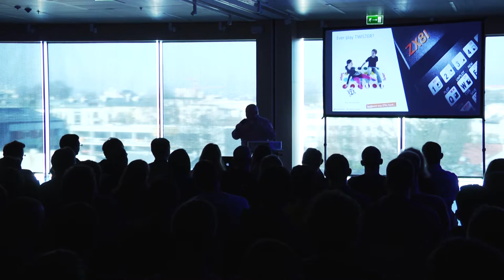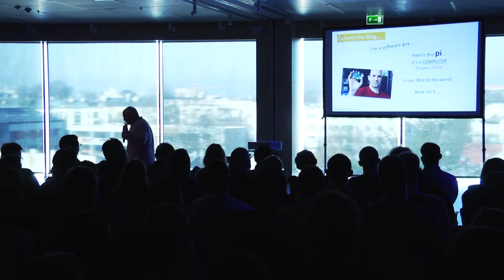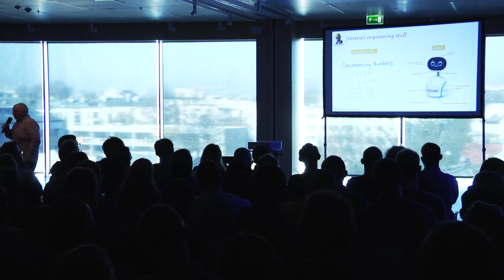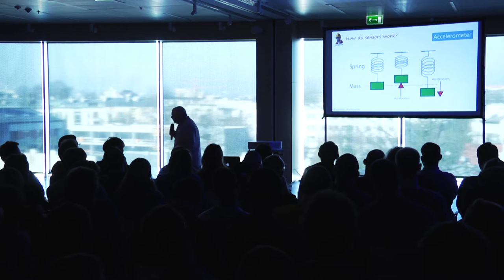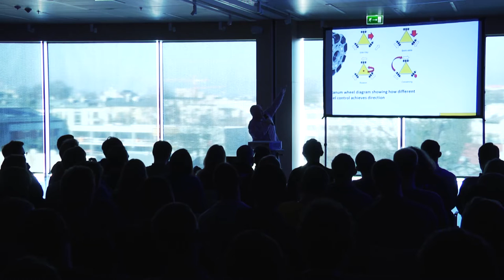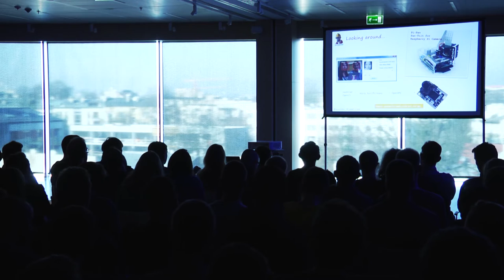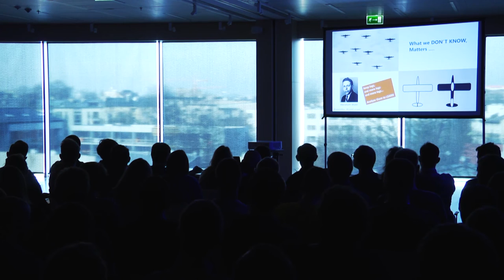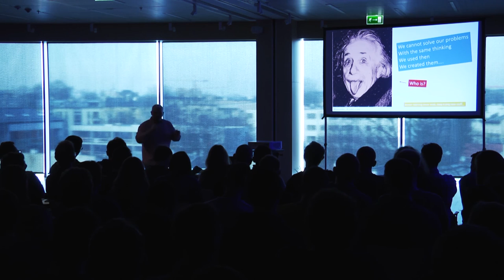How to build a Robot - lecture by Allen O'Neill - Code Europe Autumn 2016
In this diverse session Allen will talk about many things: the engineers urge to scratch an itch, systems analysis, reverse engineering, decomposition, making leaps (big ones and small ones), and most importantly, his adventures in learning to how to build a robot!

This spring over 9400 IT specialists took part in Code Europe, the largest programming conference in Poland! Follow our website for more details The next edition of Code Europe is coming in December!